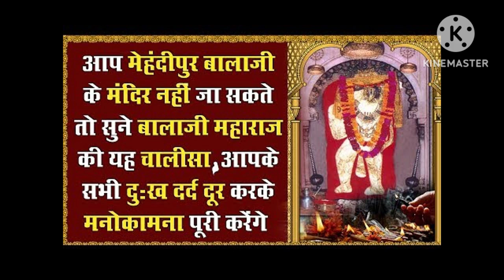Most Powerful Durga Mantra 1008 Times | दुर्गा मंत्र | Sarva Mangal Mangalye | Devi Mantra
Beautiful Song lord Most Powerful Durga Mantra 1008 Times | दुर्गा मंत्र Sarva Mangal Mangalye | Devi Mantra

Sarva Mangala Mangalye, Shive Sarvatha Sadhike Sharanye Tryambake Gauri, Narayani Namo-Stute ||

सर्व मङ्गल माङ्गल्ये शिवे सर्वार्थ साधिके।

शरण्ये त्र्यम्बके गौरी नारायणि नमोऽस्तु ते॥